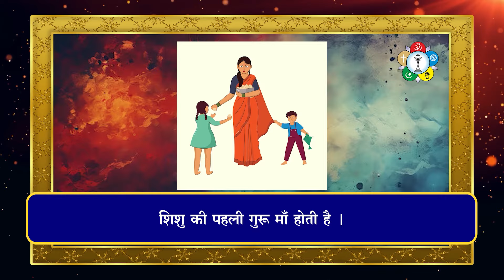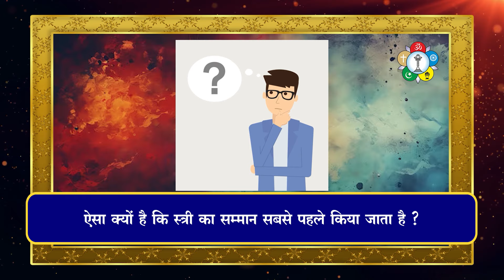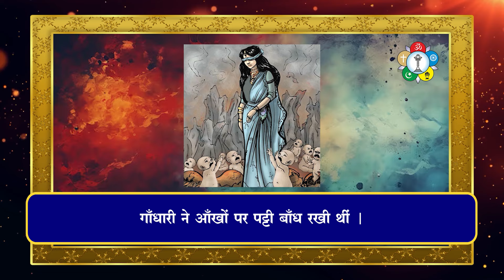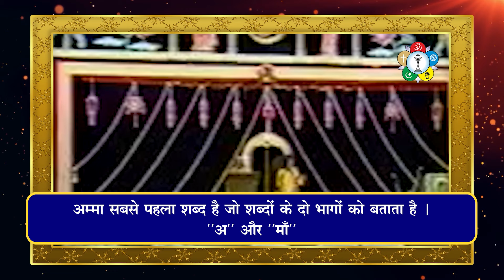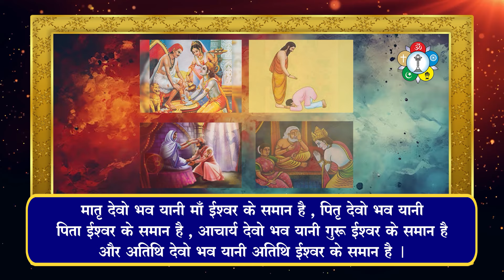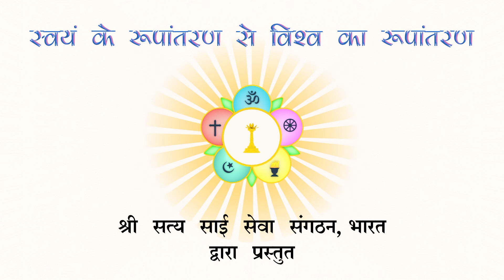मातृ शक्ति की आराधना क्यों आवश्यक है ?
क्या आपने कभी सोचा है कि हमारे देश को हम मातृभूमि कहते हैं ,लेकिन पितृ भूमि नहीं ? ऐसा क्यों है ? माता की कृपादृष्टि मिलना क्यों आवश्यक है ? मातृ शक्ति ,अपनी माता और मातृभूमि का सम्मान क्यों करना ज़रूरी है ? ऐसा क्या कारण था कि भगवान श्री कृष्ण ने कौरवों पर दयादृष्टि नहीं दिखाई ? क्या इसका माता की कृपा से कोई सम्बंध है ?

इन प्रश्नों के उत्तर जानते हैं भगवान श्री सत्य साई बाबा के इस दिव्य सम्भाषण से |